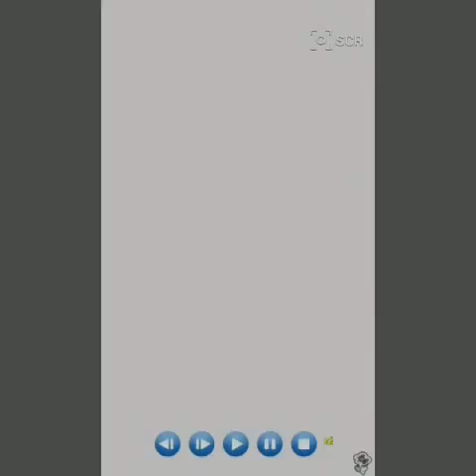Sketch Guru Ghost Sweeper Mikami Time Lapse Drawing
How To Draw GS Mikami using Sketch Guru